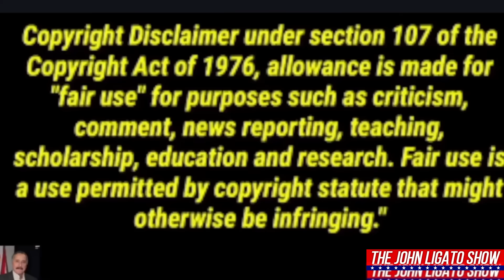Frank Handles One SOVCIT And A Road Rage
Welcome to the John Ligato Show, where we embark on a ride-along with Deputy Frank Sloot, the smooth operator of the Pinal County Sheriff's Office Traffic Unit. In this thrilling episode, we encounter everything from aggressive drivers to wannabe sovereign citizens, bringing you real-life situations that unfold on the roads.

Our journey begins with a speeder caught going about 65 in a 25 zone. Deputy Sloot doesn't hold back, addressing the reckless behavior and shedding light on the dangers of speeding. We dive into statistics on car accidents and explore the consequences of driving without a license.

But the road doesn't end there; we navigate through incidents of road rage, showcasing the potential risks and hazards on the highways. We delve into the alarming rise of road rage incidents across America, emphasizing the importance of maintaining composure behind the wheel.

As we encounter various drivers, Deputy Sloot doesn't shy away from enforcing traffic laws. From aggressive driving to tinted windshields, he addresses each violation with firmness and authority. Join us as we witness Deputy Sloot's interactions with individuals attempting to challenge the law.

One memorable stop involves a driver caught going 71 in a 45 construction zone. As tensions rise, we witness a clash between the driver and Deputy Sloot, exploring the dynamics of asserting one's rights during a traffic stop.

Our journey takes a surprising turn with a wannabe sovereign citizen refusing to provide identification. Deputy Sloot stands his ground, debunking myths and addressing the legal requirements during a traffic stop. We unravel the intricacies of stop and ID laws, highlighting the importance of cooperation.

In this episode, Deputy Sloot showcases his no-nonsense approach to enforcing traffic laws, emphasizing safety on the roads. We witness how he navigates through excuses and challenges, ensuring that drivers are held accountable for their actions.

As the episode unfolds, we gain insights into the daily challenges faced by law enforcement officers on the road. From dealing with aggressive drivers to handling individuals with suspended licenses, Deputy Sloot remains steadfast in upholding the law.

Join us on this riveting ride-along with Deputy Frank Sloot, exploring the world of traffic enforcement and gaining valuable insights into the complexities of maintaining order on the highways. Semper Fidelis!